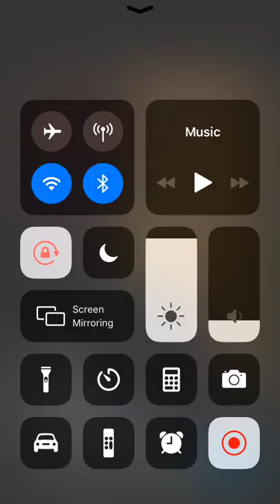Boss belly with Lil dottz